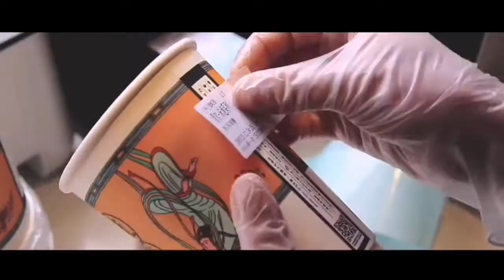LOOK AT The Happiest City —— Changsha, China.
The lights are still on at twelve o 'clock in the morning, and it's safe to be alone. The Most ACTIVE, The Most FASHIONABLE, The Most ROMANTIC, The Most HUMANISTIC. ✨✨🔥
I am very honored to live and work in Changsha, TCN.❤️❤️❤️